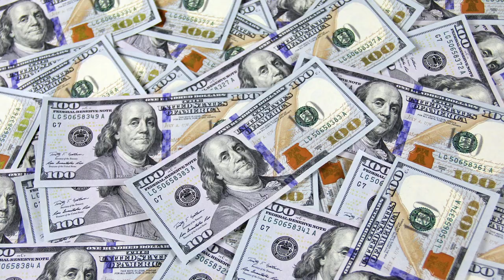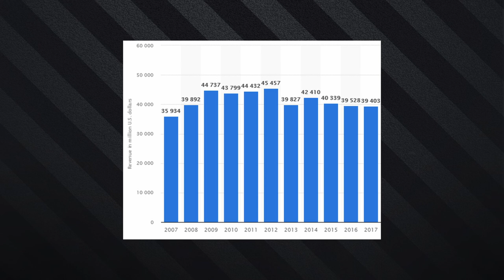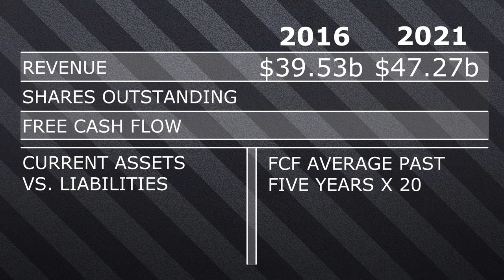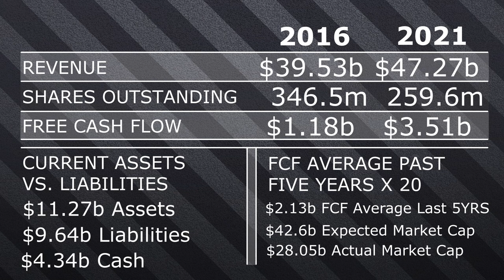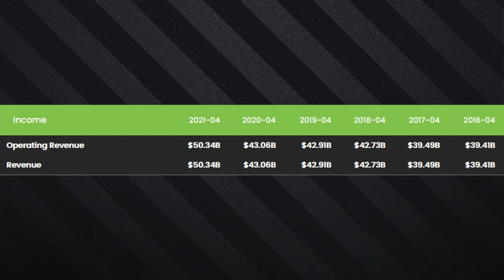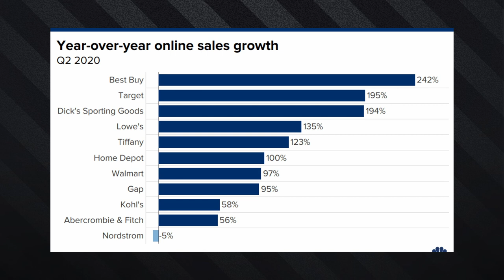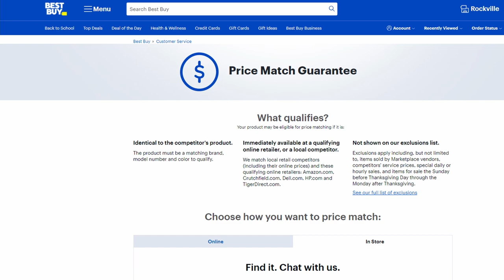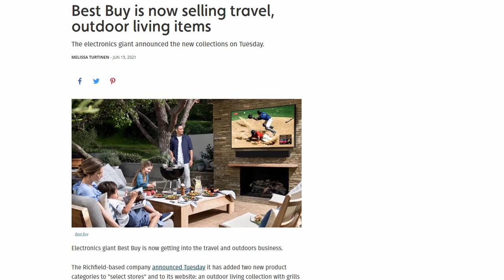The "New" Blue Giant | Best Buy Stock Analysis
Today we take a look at Best Buy and how it went from being a dying company that would soon go the way of Circut City to being able to stave off the rise of e-commerce and even pull ahead of many of its online competitors.

Best Buy was started as The Sound of Music store in 1966 by Richard Schulze and would grow rapidly swelling up many of its competitors and expanding all across the country. One day everything would change however when in 1981 a tornado ripped through the largest and most profitable Sound of  Music store. Schulze would get the idea to have a tornado sale offering the best buys to whoever wanted the damaged stock.

By 1983 the company had adopted the new name Best Buy Inc. This would be the start of a long a prosperous journey for the retailer, matched only by Circut City in its size.

Again everything would change in around 2009, this time a different kind of tornado, the rise of e-commerce. Companies like Amazon would start chipping away at the tech retailer forcing Best Buy to change something quickly or go the way of so many others before them. This change would come in 2012 in the form of former Carlson CEO Hubert Joly. He would completely change the direction of Best Buy, taking the retailer out of almost every international country excluding Canada. This plan to save Best Buy would be called Renew Blue and would be massively successful leading to billions in cost savings and a huge increase in revenue.

Renew Blue would conclude in 2020 and with it the stepping down of Joly, Now to take over would be Corrie Barry. Barry is heading the new plan, building the new blue. This plan seeks to double down on Renew Blue and cement Best Buy as a formidable company in the tech retail space.